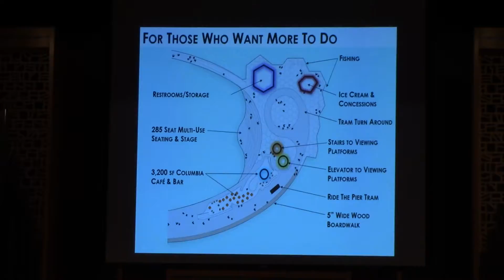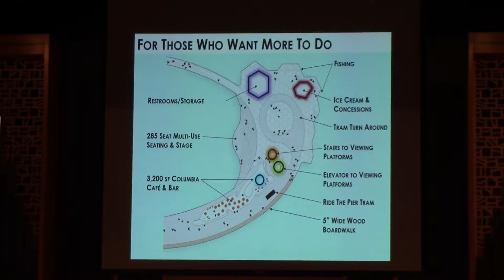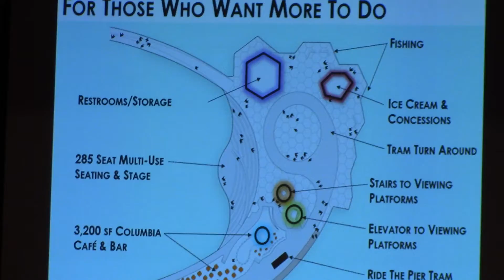Lens Education 2 - Greg Baez - Outdoor Grille on Lens 7.24.13